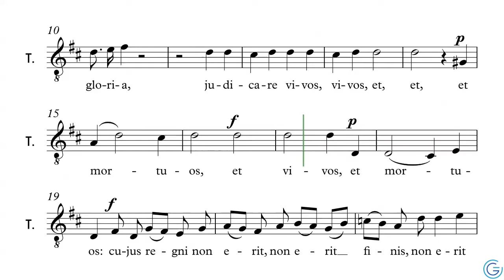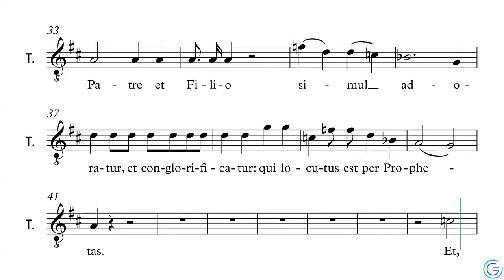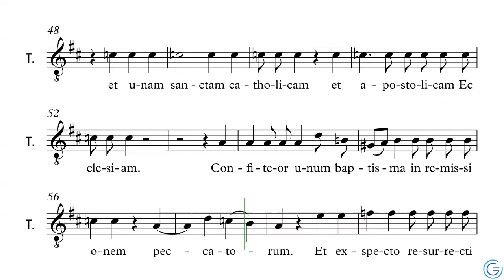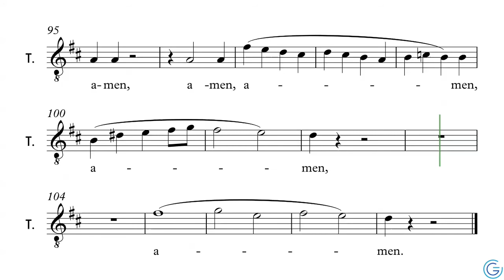Messe Nelson - Et Resurrexit - Ténors